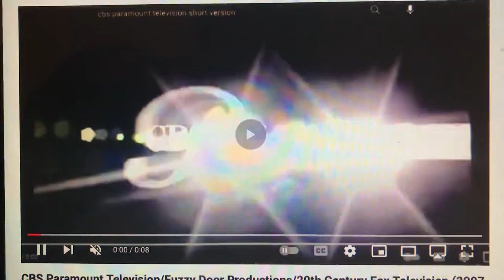CBS Paramount Network TV/Fuzzy Door Prods./20th Century Fox TV (2007-2009; with FOX generic theme)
From original airings of Season 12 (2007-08) & Season 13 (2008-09) of Lost in Paradise (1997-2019).

Generic theme: Fun Beats

“Hands to Myself is all-new, next on FOX.” (Season 12)
“[Plot of episode] on an all-new Hands to Myself, next.” (Season 13)